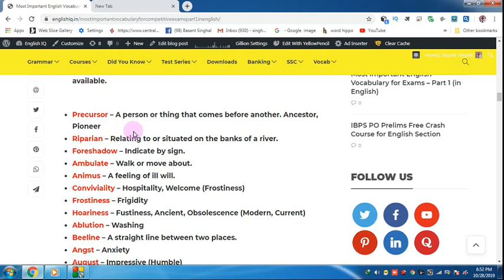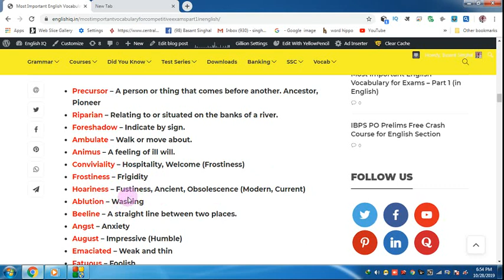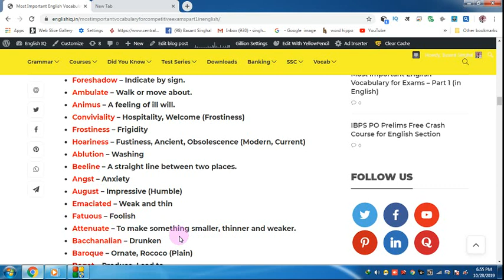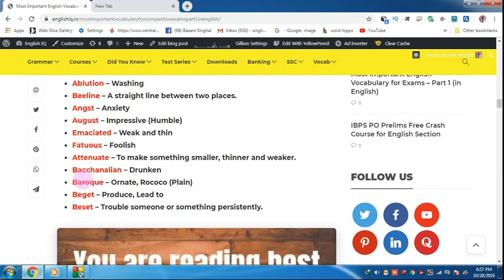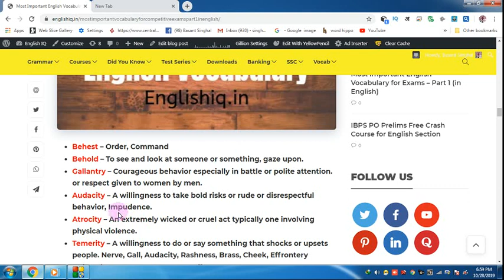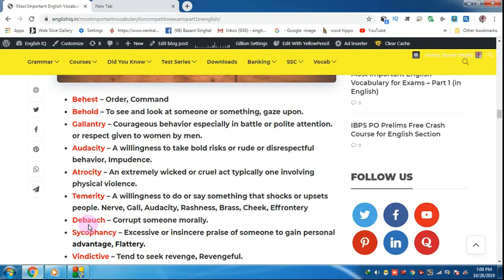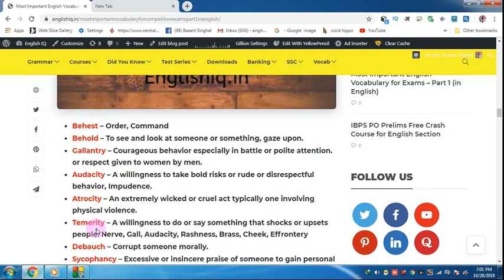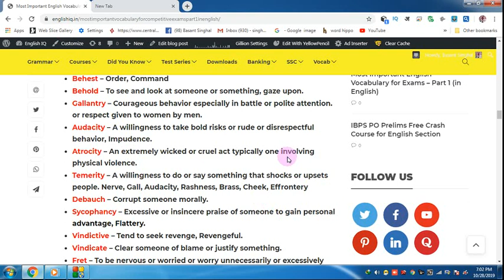Current Vocab Part 2 for BANK PO CLERK SSC CGL CPO STENO NDA CDS UPSC CTET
Hi Friends,
Get FREE E-Books & PDFs Here
800+ High Frequency Words for Banking Exams
GST and Govt. Schemes by Modi Government
1000 + Golden Words for Sure Success in any Exam
1. Bank PO/SO Online E-Course for Full English Section | Validity 12 Months
Fees – Rs.2450/-

3. SSC Integrated Online E-Course for Full English Section | Validity 12 Months
Combo Packs
1. Bank PO + Clerk Integrated Online E-Course for Full English Section | Validity 12 Months Fees  Rs.2950/-

2. Bank PO + Clerk + SSC Integrated Online E-Course for Full English Section | Validity 12 Months Fees Rs.3950/-